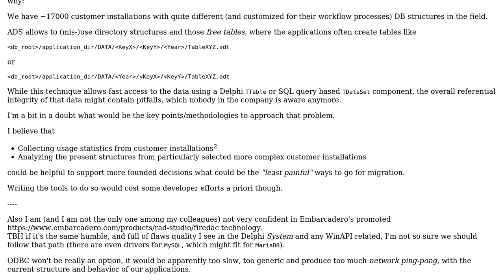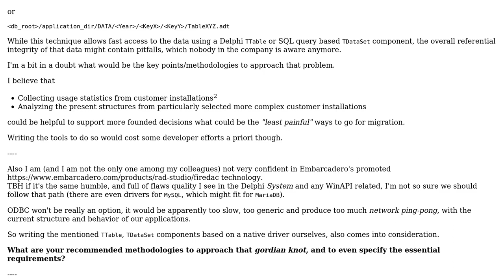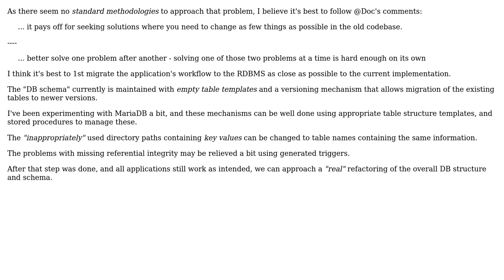Recommended methodologies for refactoring a large ISAM based DB structure to a RDBMS?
Software Engineering: Recommended methodologies for refactoring a large ISAM based DB structure to a RDBMS?

With thanks & praise to God, and with thanks to the many people who have made this project possible! You are responsible for your own actions.